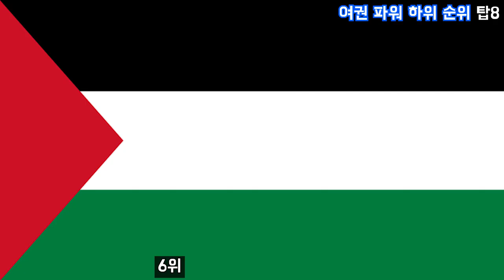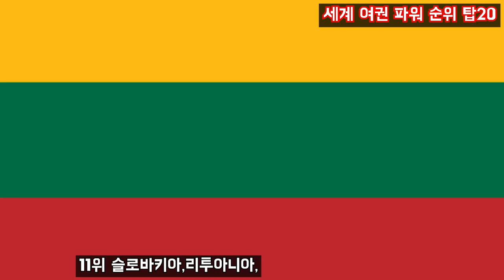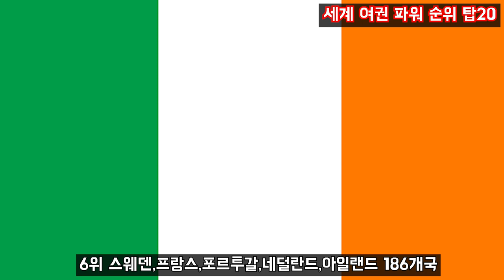2021 세계 여권 파워 순위 탑20 _ 여권파워,여권파워랭킹,여권파워순위,한국 여권파워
2021 세계 여권 파워 순위 탑20 _ 여권파워,여권파워랭킹,여권파워순위,한국 여권파워

세계 여권파워 순위에 한국은 몇위를 기록하고 있을까?